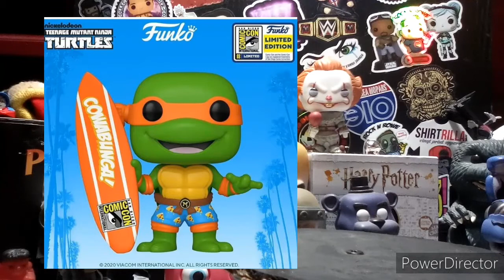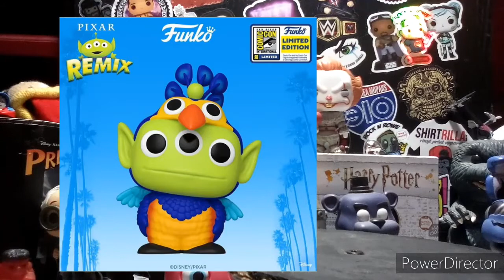SDCC DAY 2 REVEALS | THESE REVEALS KILLED DAY 1 | Funko News